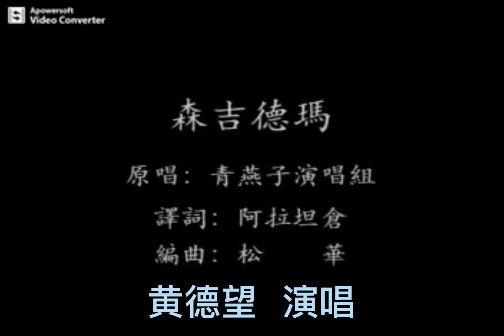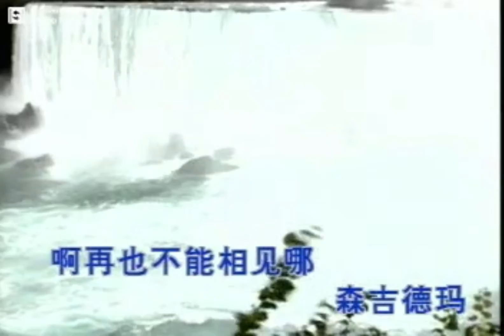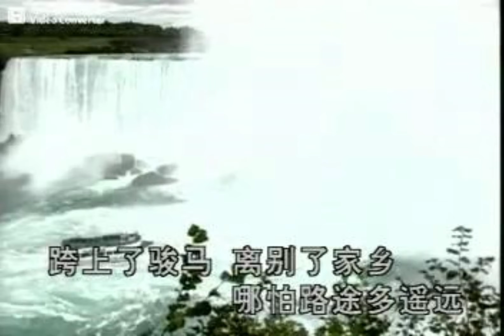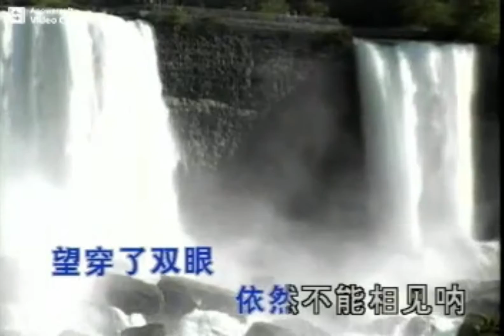503 森吉德玛